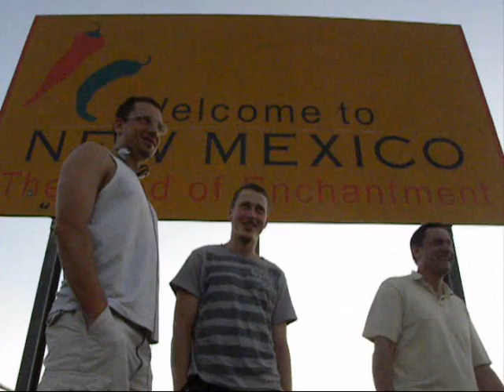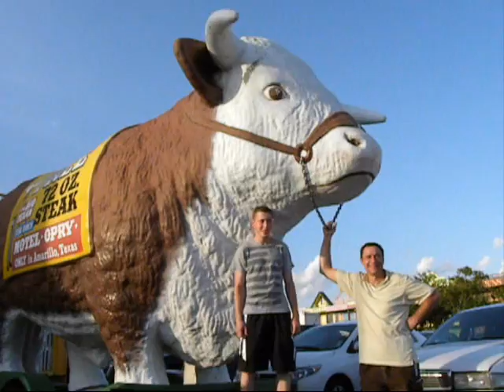From Chicago to Albuquerque - 2010.07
Illinois - Missouri - Oklahoma - Texas - New Mexico